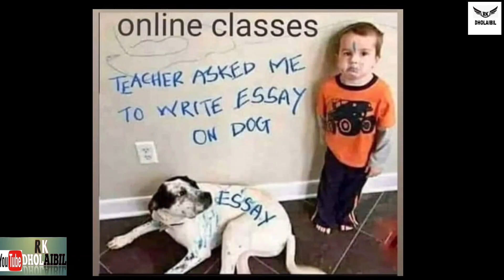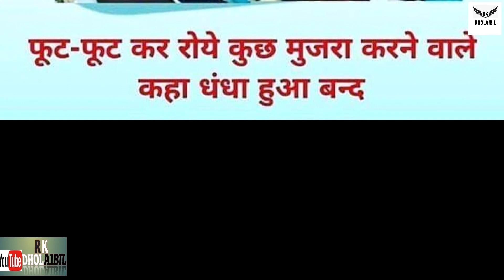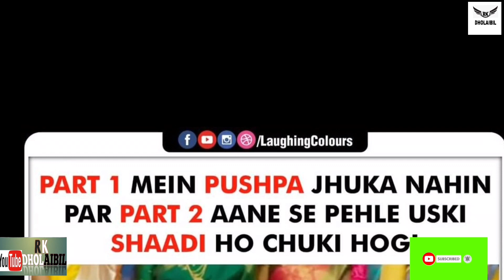Hindi Funny Memes Video /Haste Raho RK DHOLAIBIL CHANNEL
This Channel Is only comedy Funny and Vloging Video Uploaded